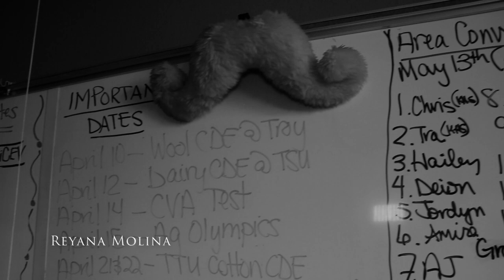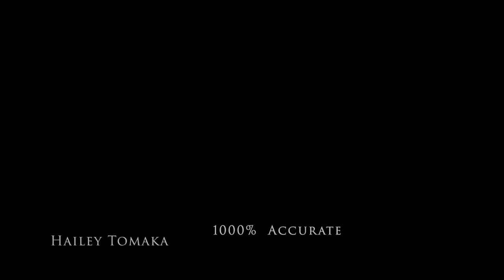01 Part One_YouTube